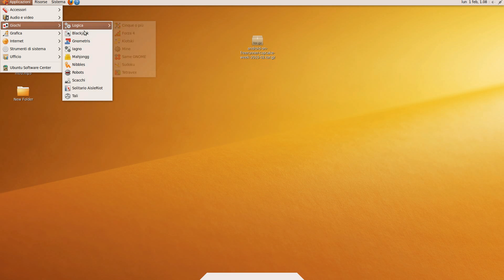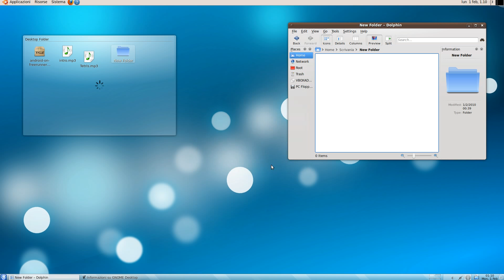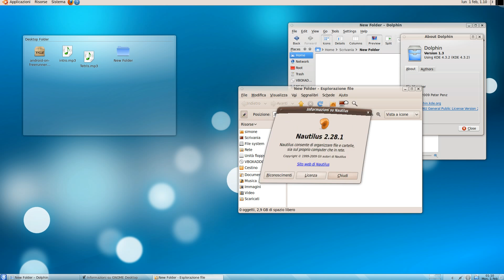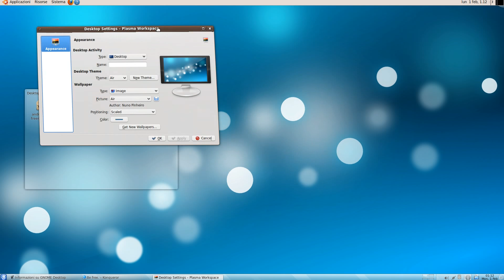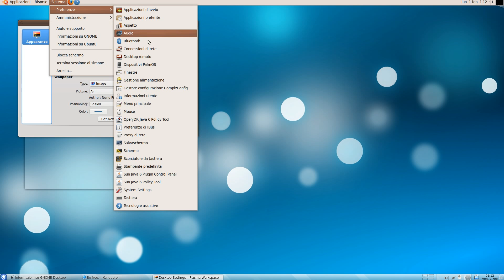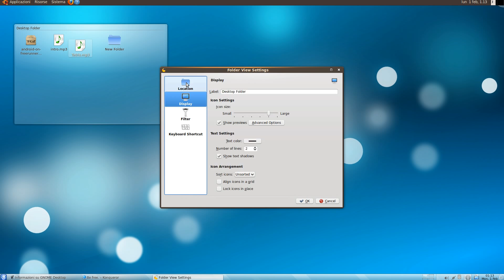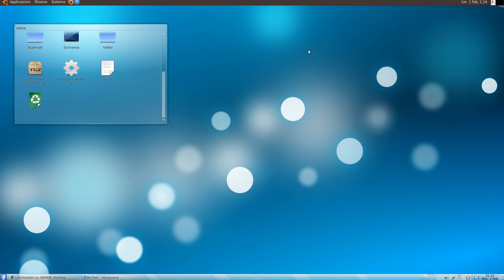Test: componenti di KDE all'interno di una sessione GNOME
- È CONSIGLIABILE VISUALIZZARE IL VIDEO A SCHERMO INTERO -

Sul forum italiano di Ubuntu viene chiesto di poter usare il pannello di KDE all'interno della sessione di GNOME ), il video vuole dimostrare la fattibilità dell'idea, senza approfondire comunque configurazioni, personalizzazioni e miglioramenti vari.  Si tratta _semplicemente_ di avviare "plasma-desktop" all'interno della sessione dello gnomo, nulla di più, dopodichè è possibile adattare tutto a proprio piacimento.

Non è stato rimosso il pannello di GNOME, ma _è possibile farlo_ anche in modo permanente.